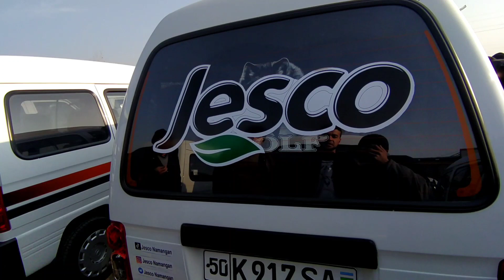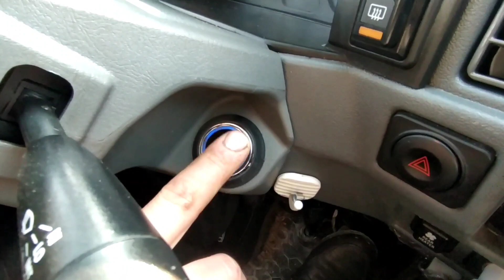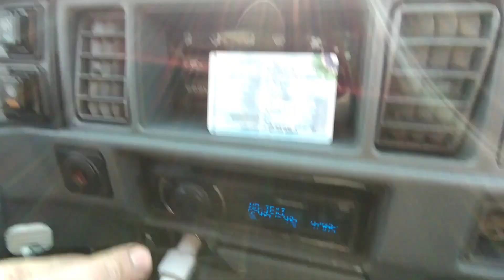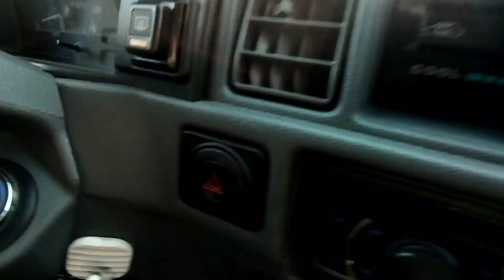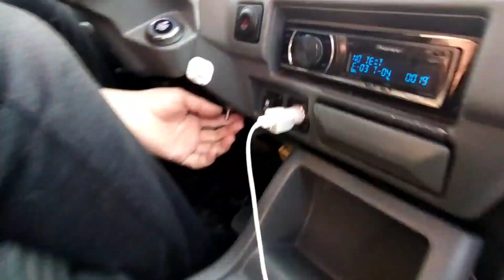2 DEKABR URAAA OMAD SHU DAMAS СРОЧНО СОТЛАДИ 2021 ДАМАС НАРХЛАРИ НАМАНГАН ФАРГОНА АНДИЖОН омадли